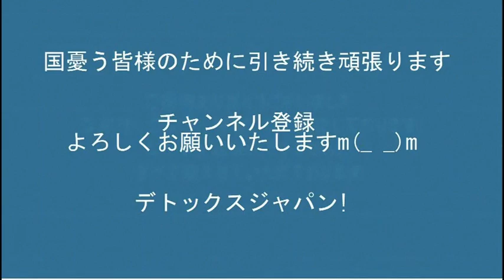日本改革党亀戸駅政治活動20220312